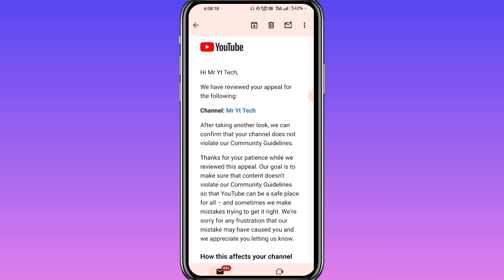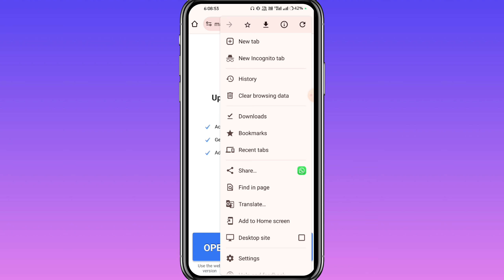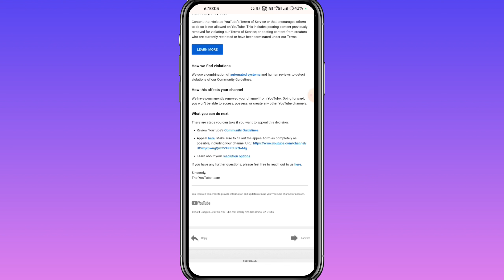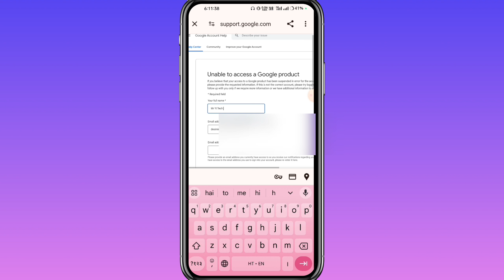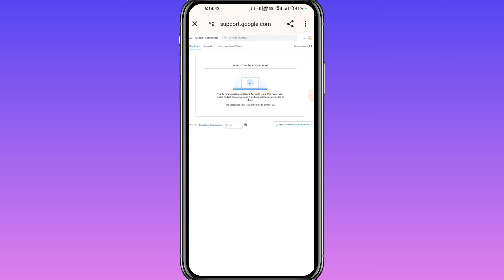Delete Youtube Channel Ko Wapas Kaise Laye | We Have Removed Your Channel From Youtube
1) ABOUT US

Mr Yt Tech:- This channel is all about earning methods,
copy paste youtuber channel ideas, youtuber tips and
tricks and also tech tips.

2). ABOUT VIDEO:-
Friends, in today's video I am going to tell you that if your YouTube channel gets deleted from YouTube, then how can you bring it back? If you like watching the video till the end then please like it.

6). Youtube Learning...

07) YOUR QUERIES:-

we have removed your channel from youtube youtube channel removed recovery
delete youtube channel ko wapas kaise laye delete channel ko wapas kaise laye
remove channel ko wapas kaise laen
youtube channel delete ho gaya wapas kaise laye
youtube removed my channel
suspend youtube channel ko wapas kaise laen
youtube delete channel ko wapas kaise laye
how to recover deleted youtube channel youtube channel recover kaise kare
youtube channel remove
Remove channel ko wapas kaise laye

8) NOTICE:-

1. This video is also for teaching purposes.
2. I only used bits and pieces of videos to get the
3. Some images are also used just for giving the
my video all resource like picture or video from google
or any other helpful site which help us to explain our
video nicely or deeply so i credit to my all work to
google or any other sites.
links. If you buy anything from these links, then may
get some commission. But bear in mind, you WONT
be charged even an extra penny. I would be glad if you